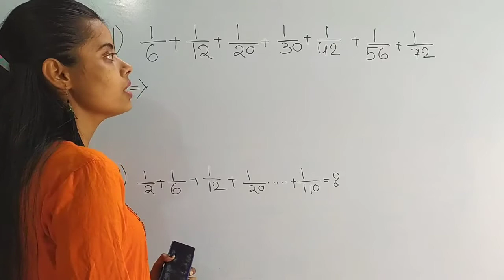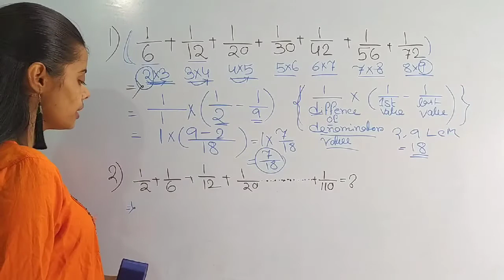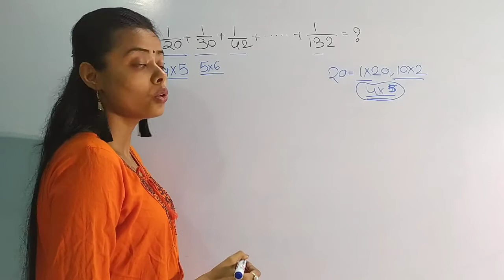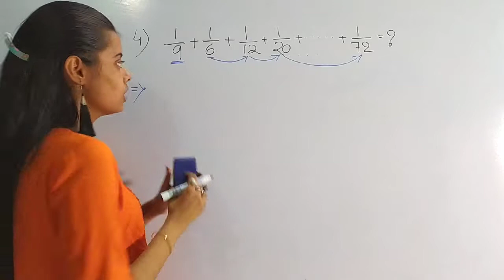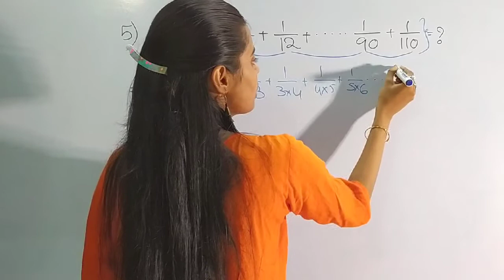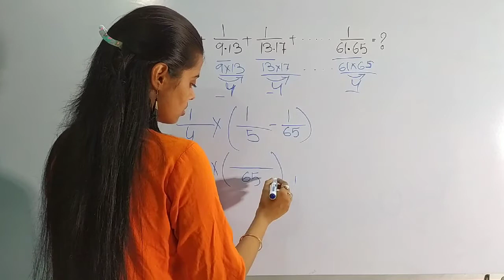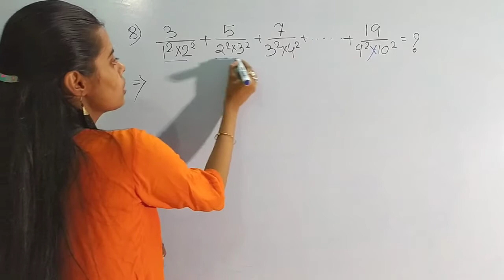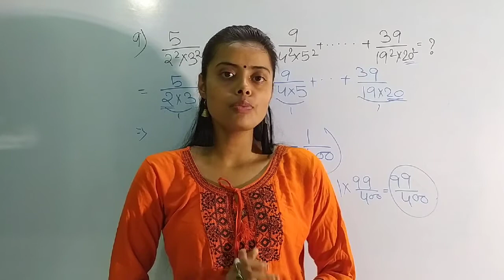Solve number system important equation,,by an easy process..🥰🥰